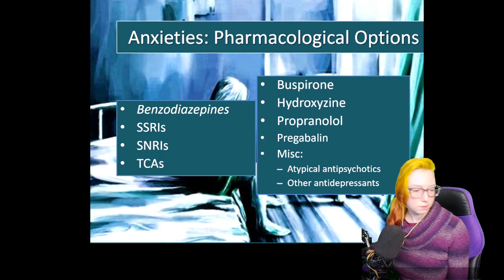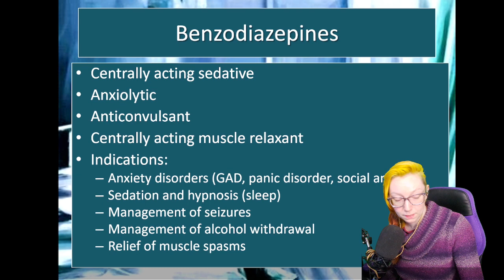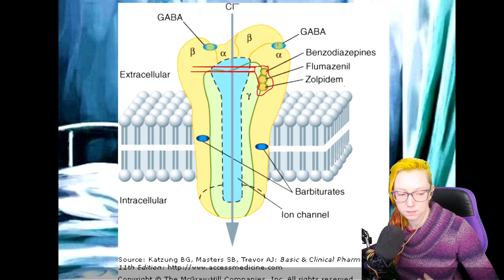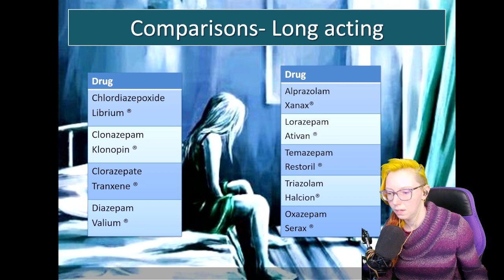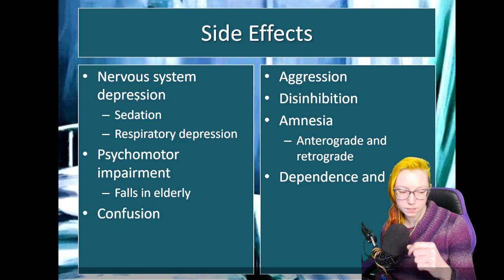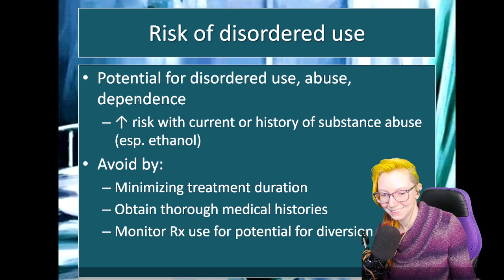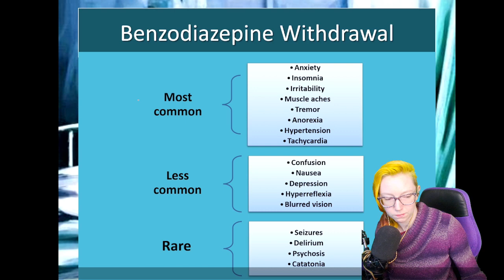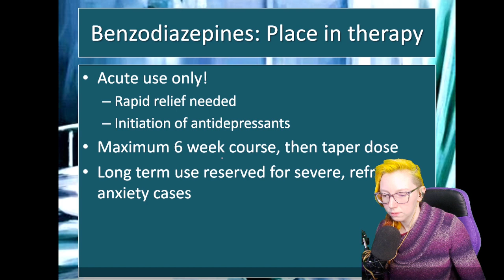Depression, anxiety, and related disorders pt. 9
Anxiety-specific options